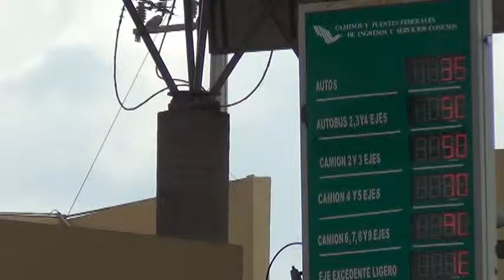Aumento de peaje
:: Inconformidad y desconocimiento, priva entre los usuarios de autopistas ante el incremento en los costos del peaje.